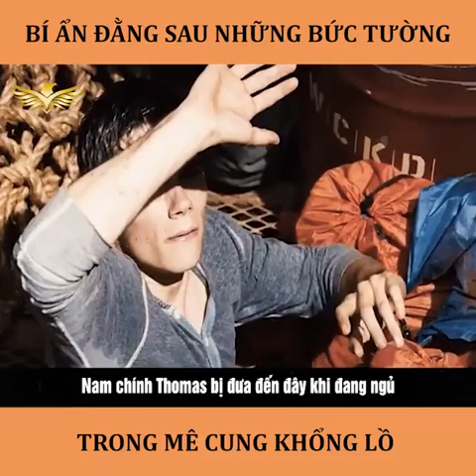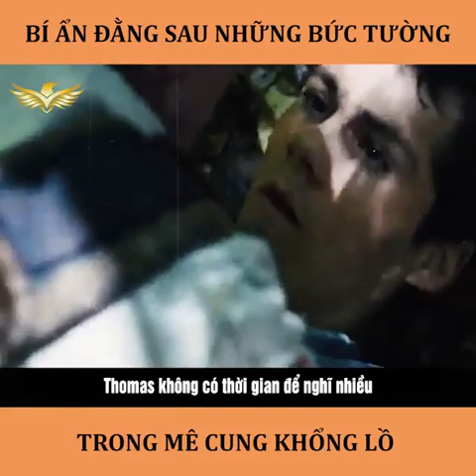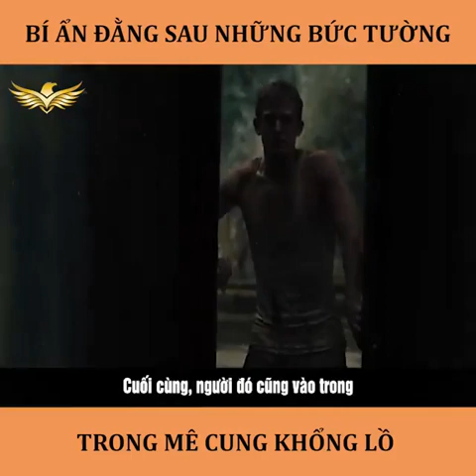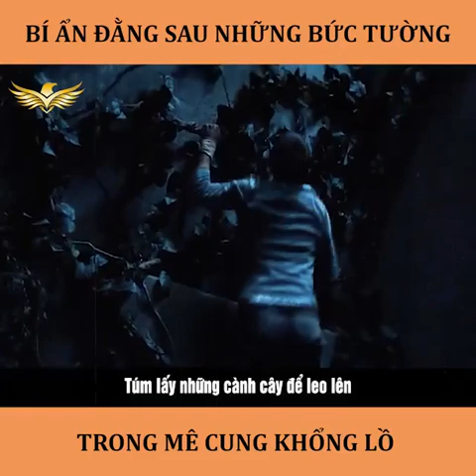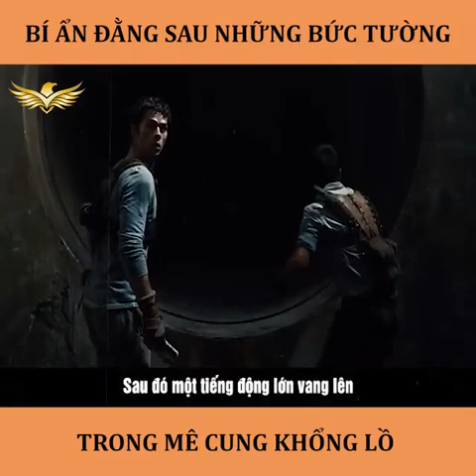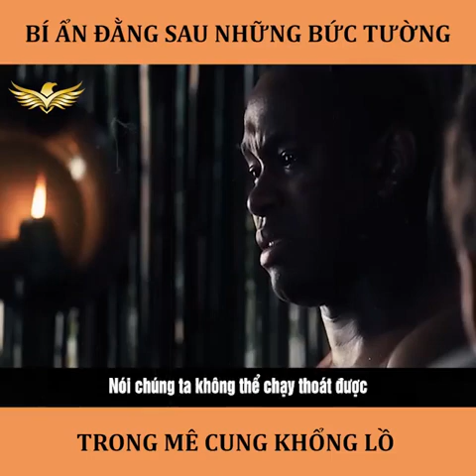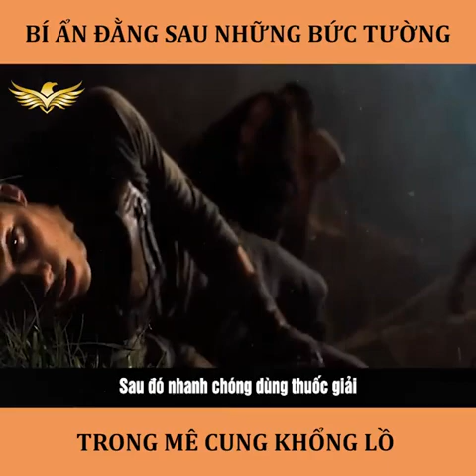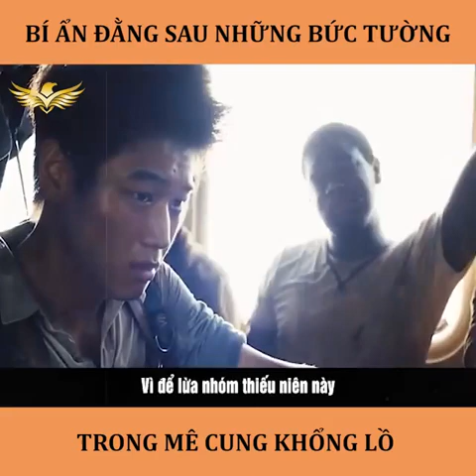Review phim giải mã mê cung| cuồng phim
GIẢI MÃ MÊ CUNG
The Maze Runner (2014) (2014)
Đang phát: HD Phụ đề
Đạo diễn: Wes Ball ,
Diễn viên: Kaya Scodelario, Will Poulter, Dylan O'Brien,
Thể loại: Phim Hành Động, Phim Viễn Tưởng,
Quốc gia: N/A
Thời lượng: 113 phút
Lượt xem: 1174
Năm xuất bản: 2020

The Maze Runner (Giải mã mê cung) là bộ phim dựa trên cuốn tiểu thuyết bán chạy nhất của James Dashner. Nội dung câu chuyện xoay quanh Thomas, một thiếu niên đột nhiên rơi vào một trò chơi bí ẩn.